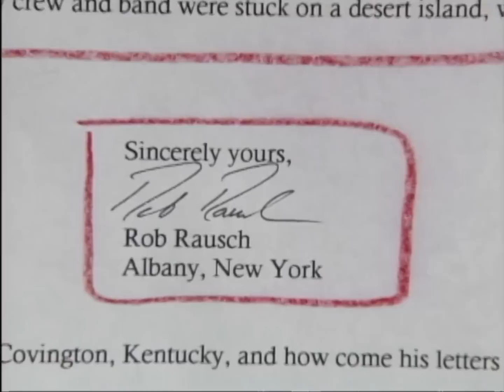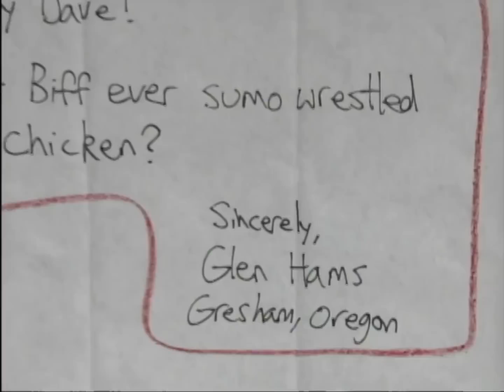CBS Mailbag: Dave Returns To His Old Grocery Store | Letterman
Plus: Alan Kalter's newborn twins, Biff shows off his martial arts skills and more.